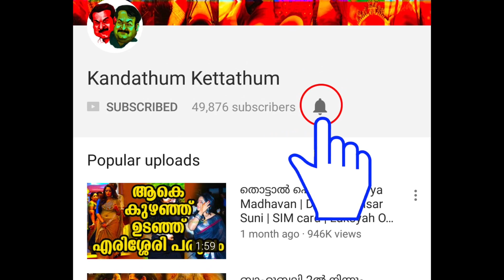കണ്ട് നോക്ക് മുത്തേ ഇത് പൊളിക്കും!!! | Mohanlal with Priyadarshan New Movie Project revealed